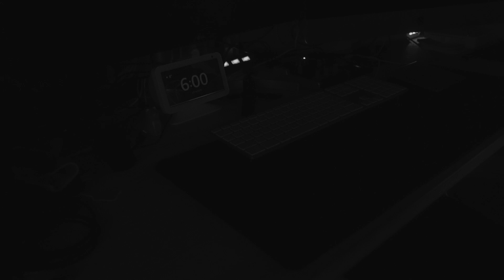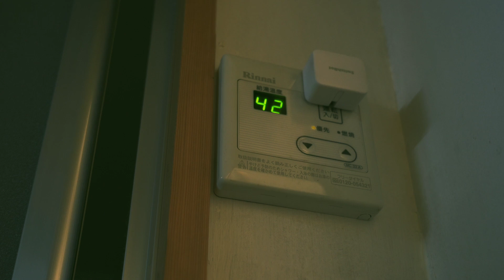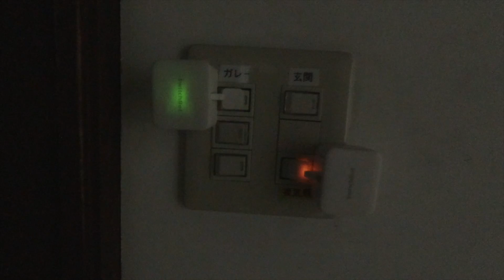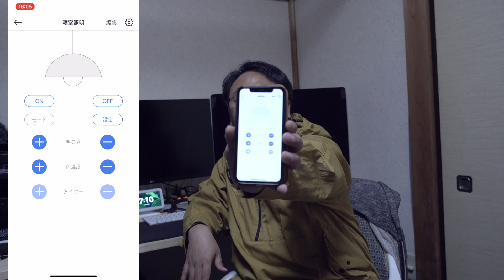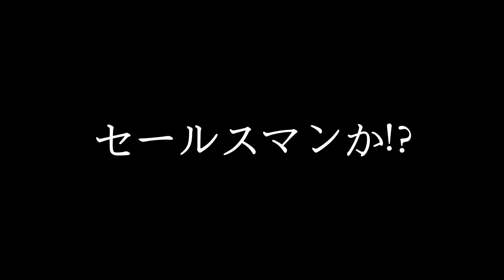スイッチに触れない音声コントロール☆築48年賃貸物件「スマート家電化」☆SwitchBotが便利！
SEASON31　CHAPTER1

ガレージ付きの家で趣味のキャンプやクルマを楽しむチャンネル。
男の隠れ家的な趣味の家を目指してDIYしています。

本日のテーマは、家電コントロールです。
アレクサを軸とした音声コマンドによる家電操作をご覧ください。

‹今回紹介している商品›
・iPhone
・SwitchBot スイッチボット
・SwitchBot Hub Plus　←これが無いとスイッチボットをアレクサでコントロールできないよ
・SwitchBot Hub Mini　←これは赤外線リモコンのみで、スイッチボット連携しない
・Meross スマートプラグ
・+Style ORIGINALスマートLEDシーリングライト
・Magic Hue WiFi スマート LED照明電球
・Amazon Echo　echo show 5

‹SNS情報›
ID検索はこちら　→　@futotte-masuka
‹登録すると得られる情報›
・漢時のYoutubeライブの告知
・イベント・オフ会などの告知
・キャンバーガー試食券の配付（いつかね）
・漢時のお勧めキャンプ場情報（Bot）
・漢時のお勧めキャンプ道具情報（Bot）

　・SONY a7iii (ILCE-7M3)
　・SIGMA Art 105mm F1.4 DG HSM
　・TOKINA FíRIN 20mm F2 FE MF

※製品はAmazonアソシエイトのリンクを使用しています。

■動画内の音楽素材
：Youtubeのフリー素材